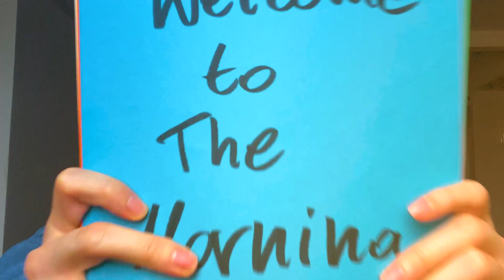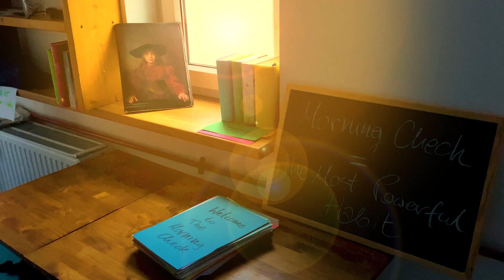This Morning Habit Keeps Me Productive (& Will Make You Too)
In this video, I am sharing my habit to do daily which I called the morning check. It can really evolve your life towards your higher self. If you love self-development, self-help, and morning routines, this habit is must have to install in 2023 to get massive progress and results. Changing your life forever with this very simple habit of checking yourself in the morning.